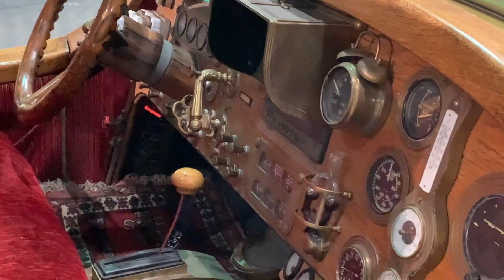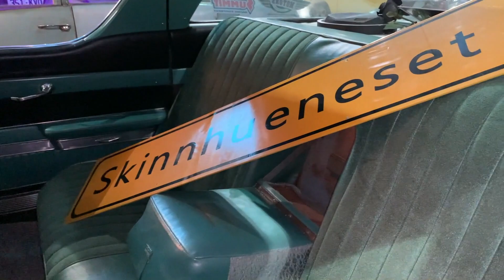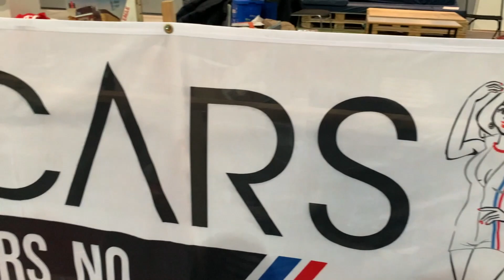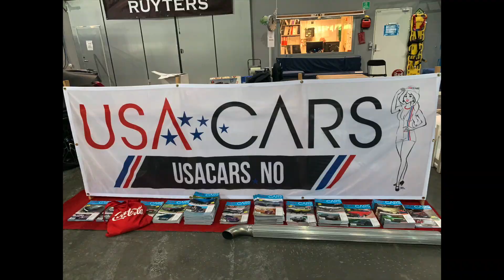Motorama Stavanger 🇳🇴 Sørmarka arena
Motorama Stavanger 2023 ( Sørmarka arena ) Åpnings tider, lørdag og søndag, 3.Jun kl 10:00 – 19:00 lørdag,  kl 10:00 – 17:00 søndag 4.Jun.
Motorama Stavanger Norway , this weekend !!!
Shoot by Per Lothe ( Norway ) 🇳🇴 3.Jun

Please note! Video Number 16 2023